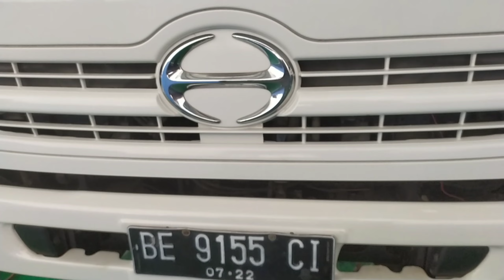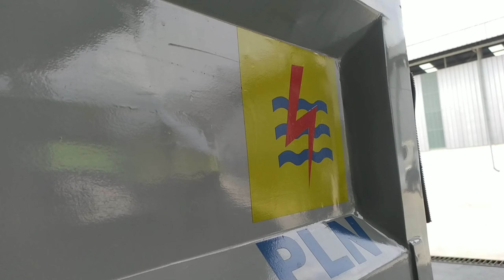"CANGGIH "Truck Crane muatan Travo PLN